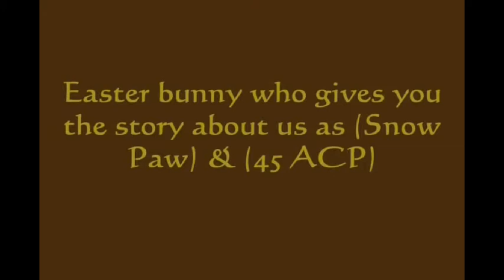Poetry challenge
The day of easter snow paw & 45 ACP has been shooting bumble bees around the woods  while speaking poetry, Listen carefully when you hear Snow paw.